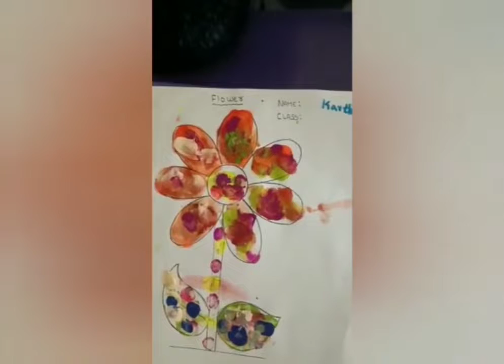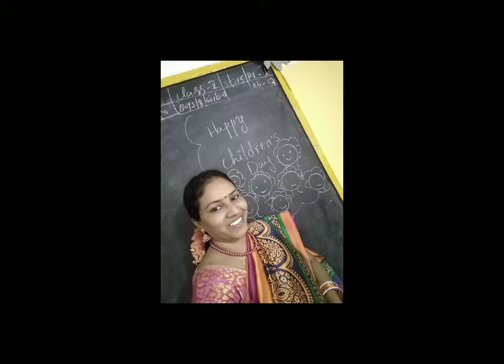14 November 2021